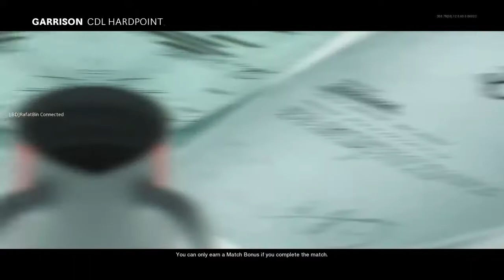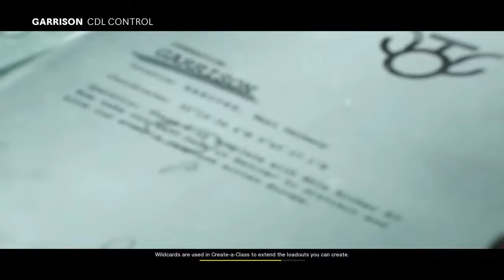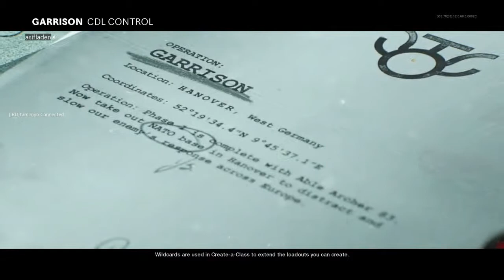CDBL Guti Vs IBD A